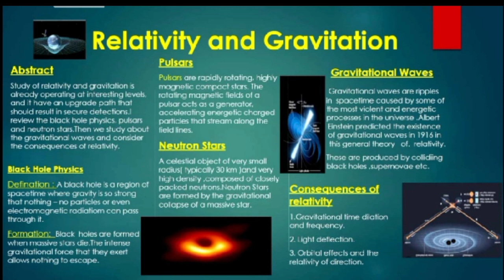P12 : Mehakmeet kaur | Relativity and gravitation